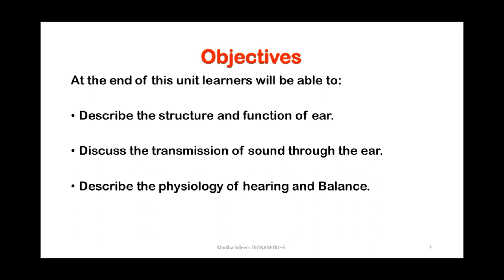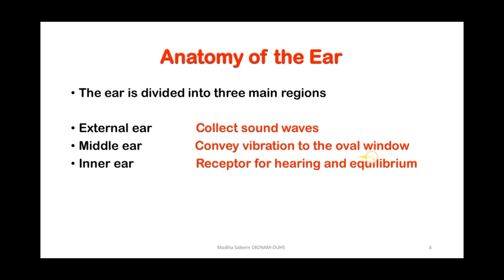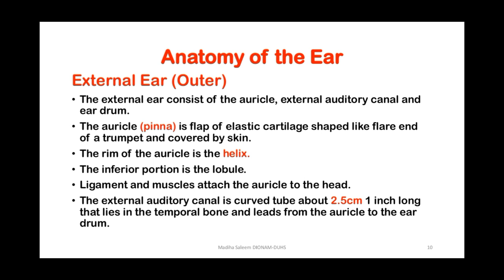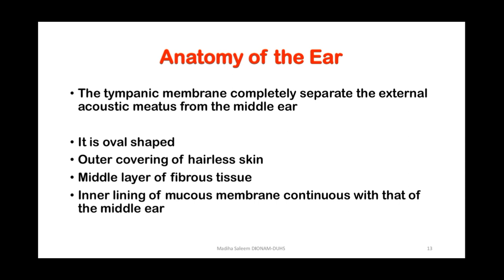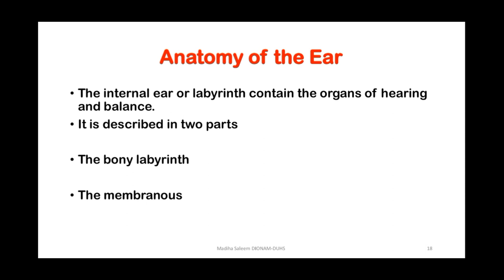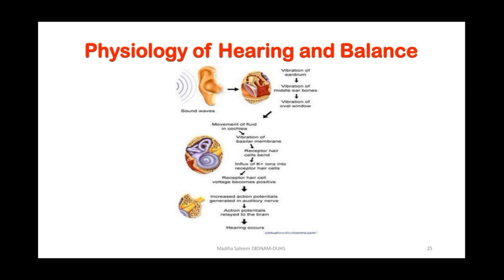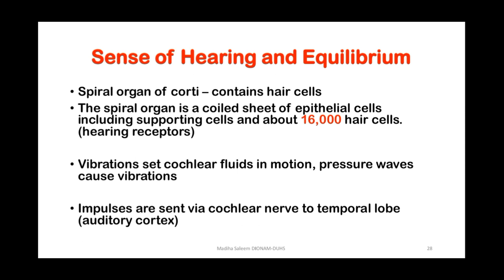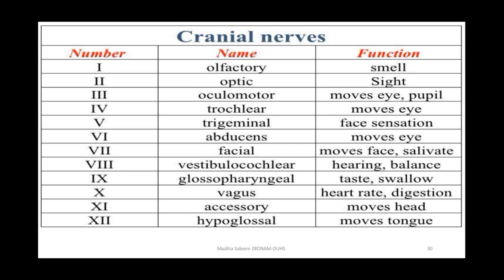Special senses part-1(EAR) lecture+Imp MCQs Anatomy and physiology GBSN 2 semester students DUHS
Special senses part-1 (EAR) Anatomy and physiology GBSN second semester students DUHS. Only on YouTube channel FN-BSN.